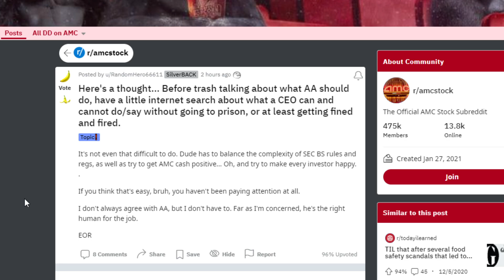AMC STOCK: ADAM ARON CAN AND CANNOT DO THIS! (IMPORTANT!)